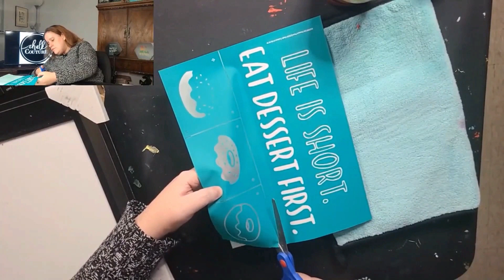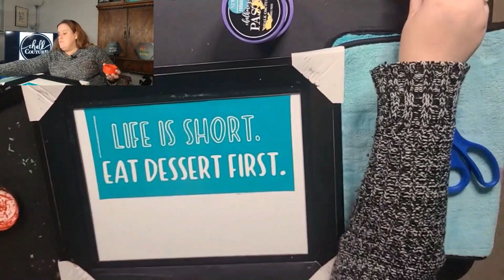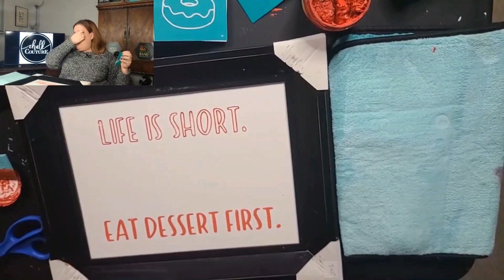Life Is Short (Quick)